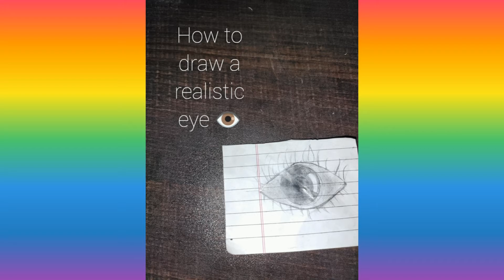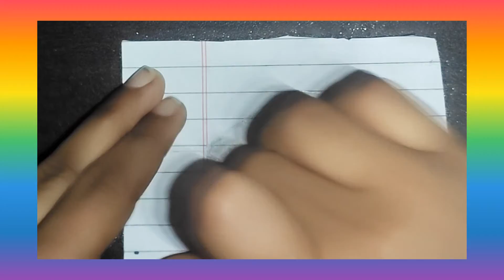How to draw Realistic eye 👁️ easydrawingtutorail_ || Queen Victoria Art and Craft